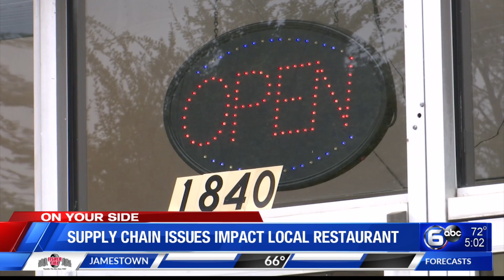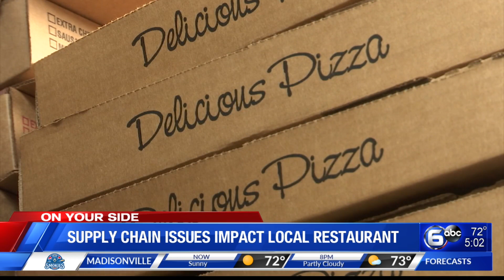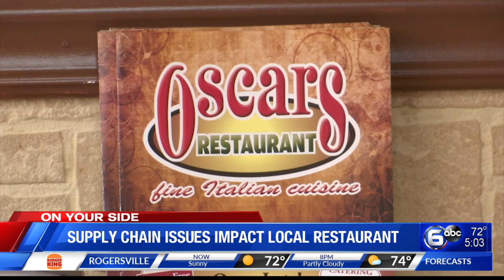Supply chain issues impact Knoxville restaurant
WATE